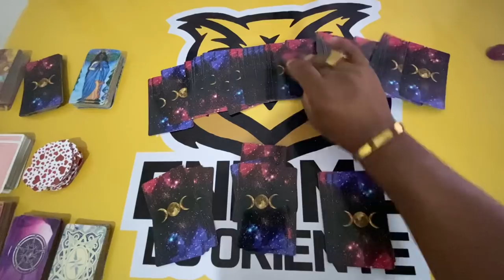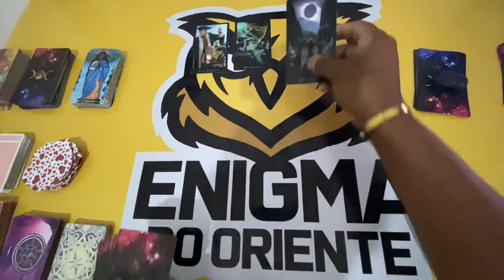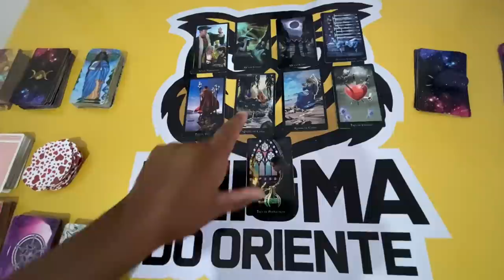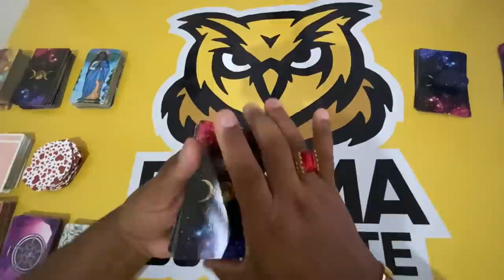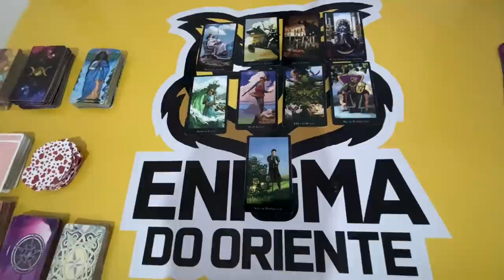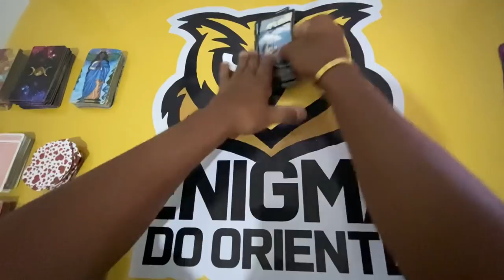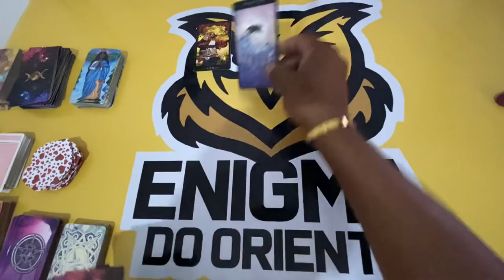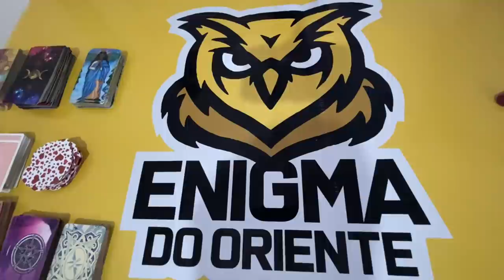✨ COMO ELE (A) VAI AGIR COMIGO NOS PRÓXIMOS DIAS? E COMO EU DEVO AGIR COM ELE (A)? 🔮 Tarot Responde